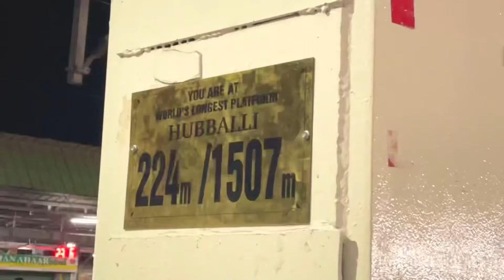Dance Day Special Vlog 😍 | Travelling Hubli to Banglore | Sanket Panchal dance workshop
International dance day special vlog
Travelling from Hubli to Banglore
Attending Sanket Panchal dance Workshop